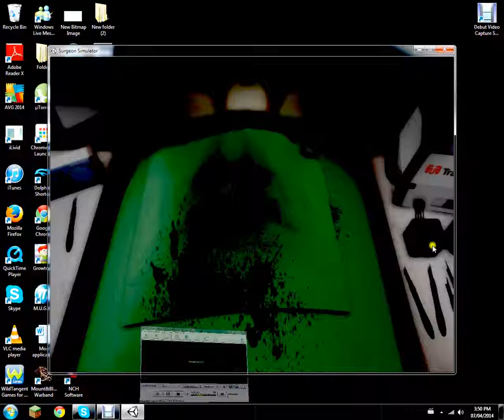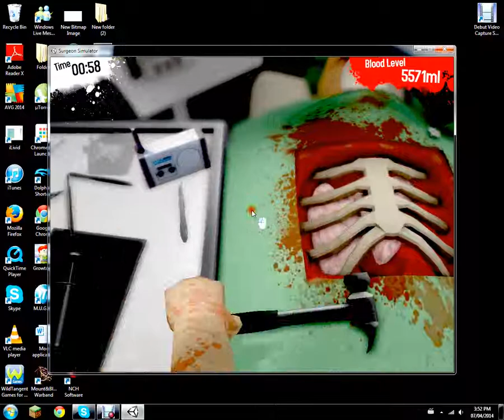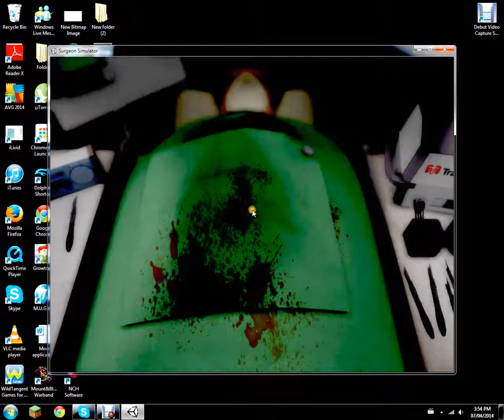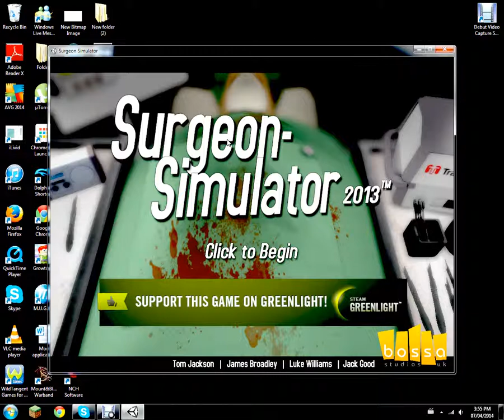Big Mac Plays Surgeon Simulator